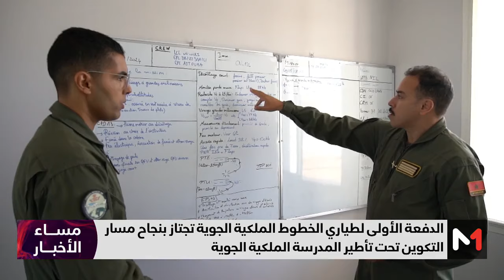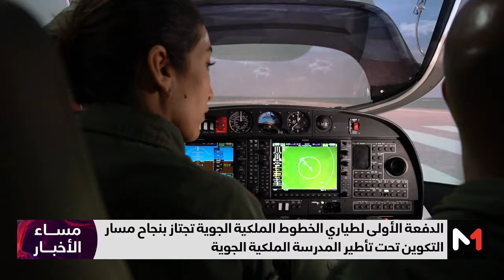تكوين طياري الخطوط الملكية الجوية تحت تأطير المدرسة الملكية الجوية